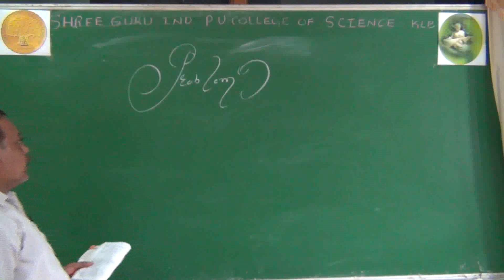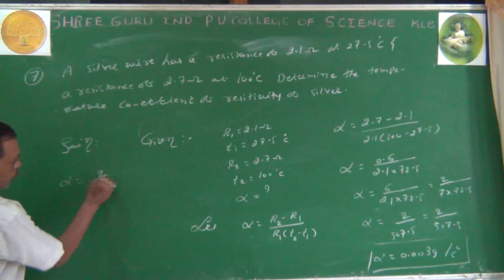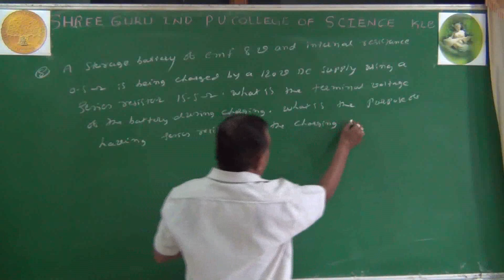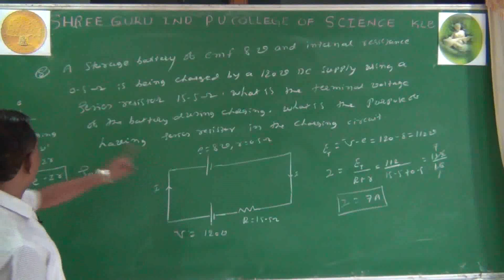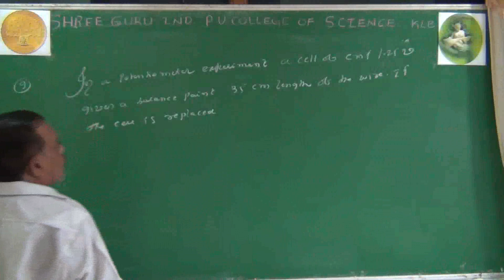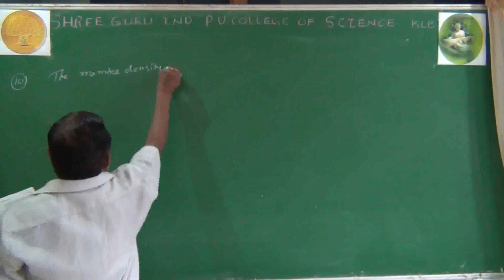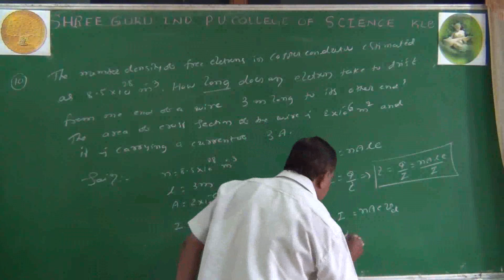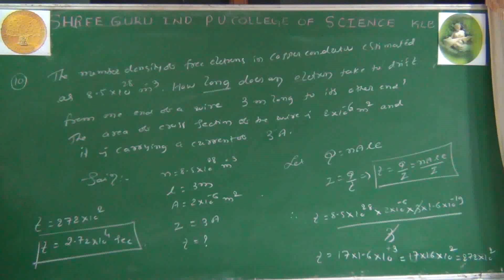LECTURE 11 I CURRENT ELECTRICITY I By SHIV KUMAR SIR.